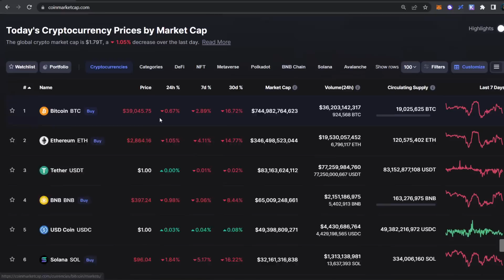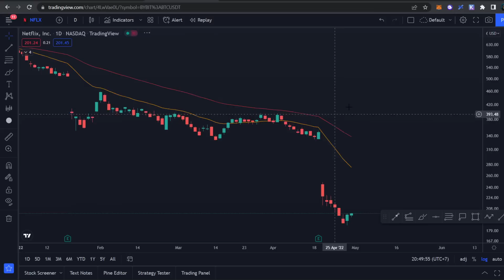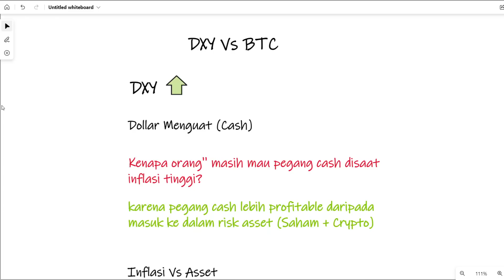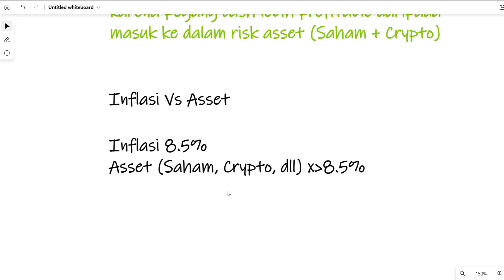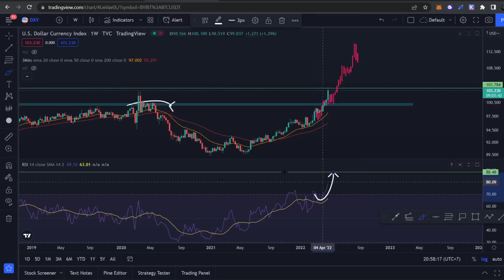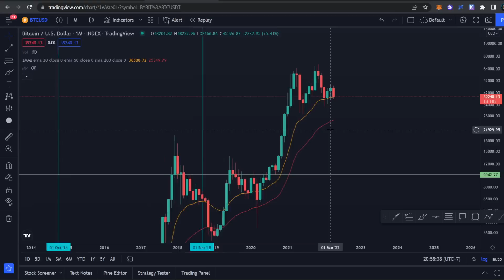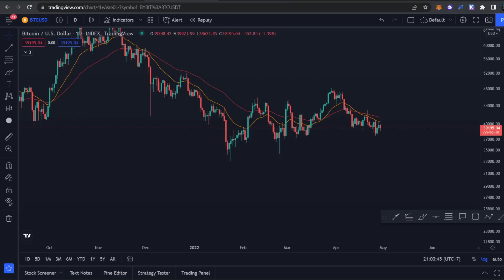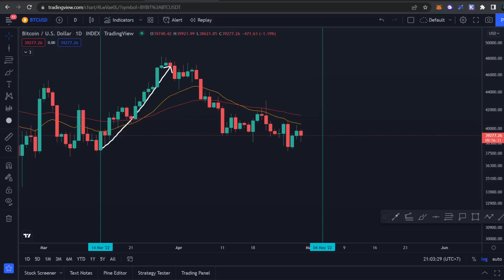APAKAH PATTERN INI AKAN TERULANG DI MARKET CRYPTO?! BULLISH ATAU BEARISH?! ANALISA CRYPTO TERBARU!!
Halo semuanya, di video ini kita akan membahas update seputar market crypto, khususnya kita akan membahas 2 pattern atau pola. Pattern pertama berhubungan dengan DXY (Dollar index). Apa yang akan terjadi jika DXY/ Dollar Index akan bertambah tinggi? Pattern yang kedua berhubungan dengan teknikal atau grafik dari Bitcoin.

Selamat Menonton! 😊📺

🏛️💸  Crypto Exchange:
💰 Bybit 🦍🟠 :
Code: 24754

💰 Crypto.com 🦁🔷 :
Code: michaelwyann

💰 MEXC ⛰️🏔️ :
Code: mexc-1NcpV

💰 Huobi 🔥:
Code: WZH33223

💰 Binance 💡:
Code: K7RNV5MZ

💰 Tokocrypto 🏦:
Code: 57Y86I9S

💰 PINTU 🚪:
Username: @mwyann

💰 Indodax 🟦:
Code: mwyann

Terima Kasih! 😃💖
- Michael